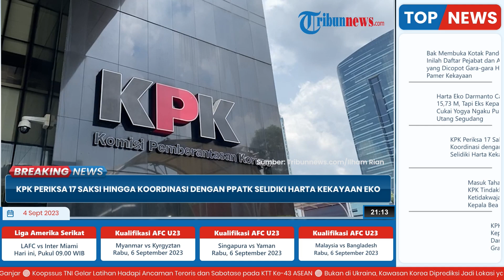KPK Periksa 17 Saksi hingga Koordinasi dengan PPATK Selidiki Harta Kekayaan Eko Eks Bea Cukai Yogya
TRIBUN-VIDEO.COM - KPK turut memeriksa 17 orang saksi untuk mengusur dugaan kejanggalan harta kekayaan mantan Kepala Kantor Ditjen Bea Cukai (DJBC) Yogyakarta Eko Darmanto.

Juru Bicara KPK Ali Fikri mengatakan proses penyelidikan perkara Eko sudah selesai.

Ali yang ditemui di Gedung Mrah Putih KPK, Jakarta Selatan pada Senin (4/9/2023) ini mengatakan, 17 orang yang diperiksa berasal dari sejumlah wilayah.

Satu di antaranya Jakarta, Pasuruan, dan Surabaya.

Pada proses penyelidikan, KPK juga sudah berkoordinasi dengan Pusat Pelaporan dan Analisis Transaksi Keuangan (PPATK), Direktorat LHKPN KPK.

Selanjutkan KPK akan memutuskan perkara ini naik penyidikan atau tidak.

Diketahui unggahan Eko Darmanto yang kerap pamer harta kekayaan di media sosial mencuat setelah mantan pejabat Direktorat Jenderal Pajak (DJP) Rafael Alun diketahui memiliki Rubicon yang digunakan sang anak untuk penganiayaan.

Setelah itu netizen ramai-ramai mengkritik Eko Darmanto lantaran kerap flexing.

Tak lama kemudian, akun Instagram Eko Darmanto mendadak hilang.

Meski akunnya yang bernama @eko_darmanto_bc sudah dihapus, namun jejak digitalnya masih eksis.

Sejumlah warganet Twitter membagikan unggahan Eko yang memamerkan gaya hidup hedon dengan tagar BeaCukaiHedon.

Berdasarkan tangkapan layar yang dibagikan itu, Eko terligat kerap menunjukkan berbagai kendarana bernilai ratusan juta rupiah.

Bahkan ia diduga memiliki pesawat pribadi Cessna yang dibandrol harganya paling murah 340 USD atau sekitar Rp 4,76 miliar.(*)

Host: Saradita
VP Indra